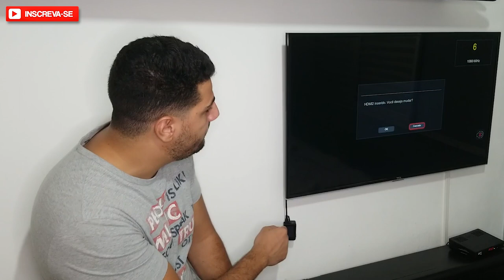GOPRO - VEJA SUAS FOTOS E VÍDEOS SEM PRECISAR DE CELULAR OU COMPUTADOR - DICA RÁPIDA #011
Forma mais rápida e prática de ver as fotos e videos da GoPro